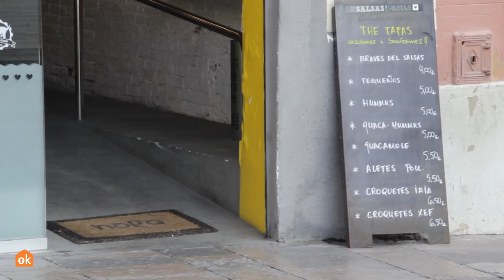Gracia en 5 minutos - Barcelona Barrio a Barrio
Descubre el barrio de Gracia en 5 minutos.

Queremos mostrarte Barcelona barrio a barrio y para ello hemos mandado a Asier Suescun a hablar con sus vecinos.  Gente local y extranjera que vive en el barrio te ofrece en este vídeo la información y motivación que necesitabas para ir a conocerlo y alojarte en él

Gracia en un barrio céntrico con mucha vida, ambiente joven y multicultural. El barrio fuE un municipio independiente y en 1897 pasó a ser un distrito de Barcelona. En 1870 tuvo lugar la llamada 'Revuelta de las Quintas': El gobierno vino a reclutar a jóvenes de familias humildes para mandarlos a la guerra de Cuba pero los vecinos se resistieron.

El vídeo también incluye lugares emblemáticos como el Park Güell y un mapa hecho a medida donde entenderás cómo desplazarte a los puntos más importantes de la ciudad.

¿Añadirías algo al vídeo? ¡Coméntanoslo!